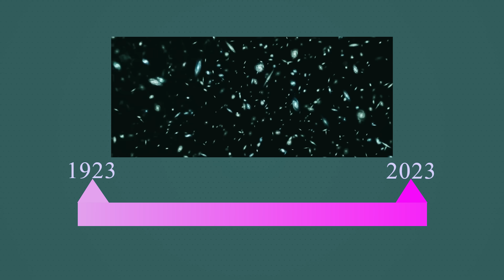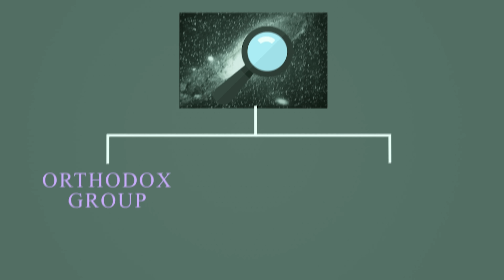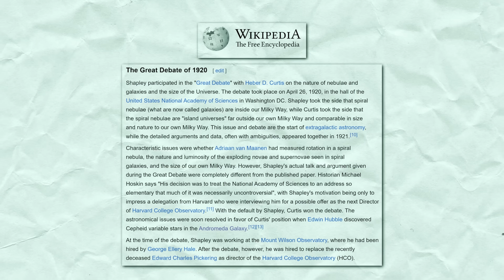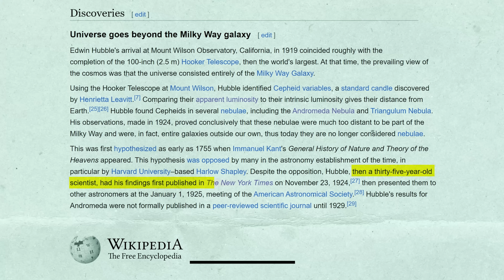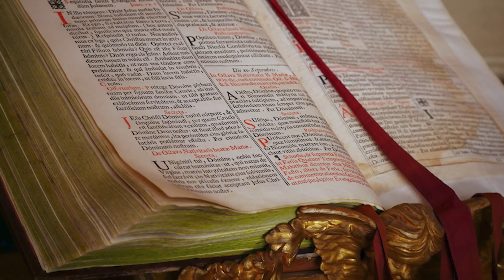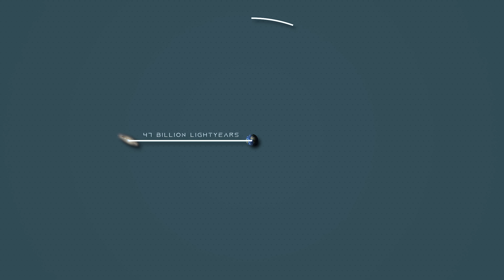पिछले 100 साल में ब्रह्माण्ड की Size कितनी बड़ी हो गयी है जान कर चौंक जाओगे | 1923 to 2023 Universe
In the last 100 years, our understanding of the expansion of the universe has undergone a significant evolution. Scientists such as Edwin Hubble and George Gamow made groundbreaking observations and proposed theories that provided the first evidence that the universe was expanding and that it began as a hot, dense state. The development of the Big Bang theory and the discovery of the cosmic microwave background radiation have helped us refine and expand our understanding of the origin and evolution of the universe. This video provides an overview of the key developments in our understanding of the expansion of the universe over the last century.